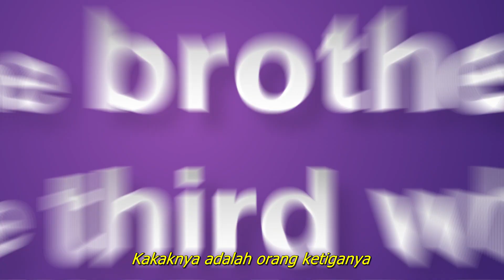Brother of The Year official Indonesia Trailer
BROTHER OF THE YEAR
in CGV cinemas August 2018

Starring:
Sunny Suwanmethanont, Urassaya Sperbund, Nichkhun 2PM

From studio that brought to you
(Bad Genius) (One Day) (I Fine... Thank You, Love You) and (Hello Stranger)

Chut (bro) and Jane (sis) fought over everything. It’s all because Jane acts more like a mother than a sister and Chut likes to make himself a burden instead of being an older brother. The only time Chut will be a brother is when Jane has a boyfriend. Chut will bully Jane admirers into leaving her alone and considers this as pay back. And Jane tries hard to keep her relationship with Moji a secret from Chut to protect the love of her life.